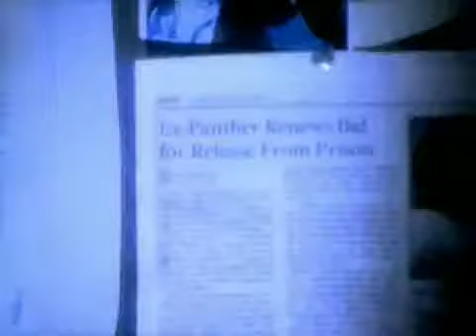Dear mama by 2pac